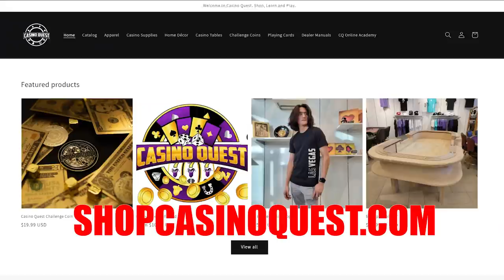BEST CRAPS STRATEGY ON $15 GAME